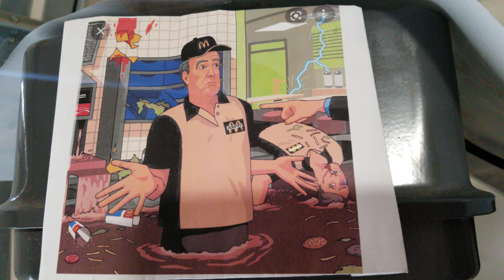David Edwards ii , after 11 yrs i still remember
when i was having to rebuild my Vw Autoshop from being stolen, from a sad man named ali reza fattahi, Customers like you came out and supported me in ways i NEVER THOUGHT possible.
very grateful.  and i continue chasing my passions and dreams.